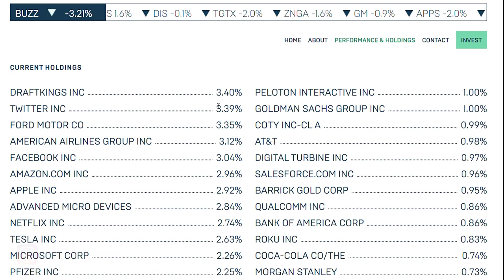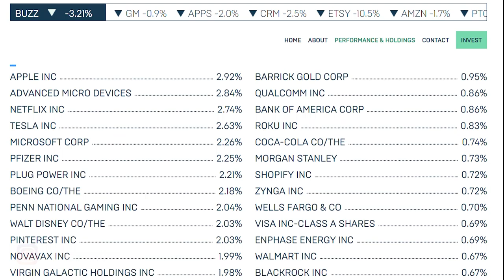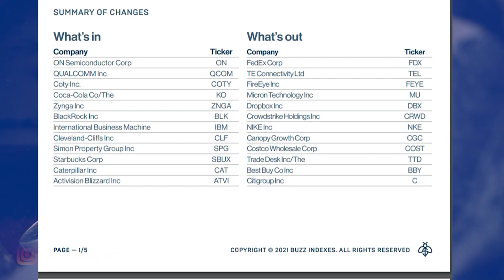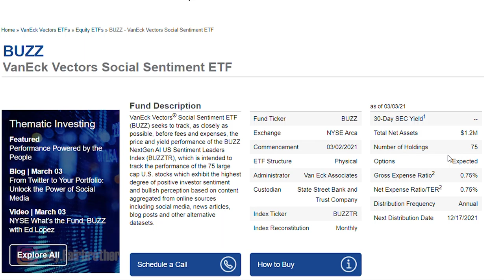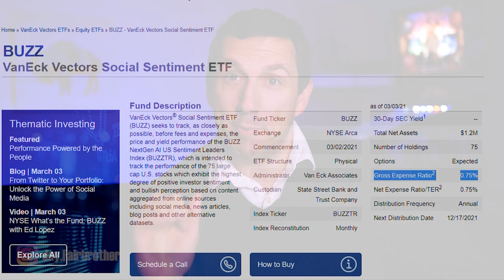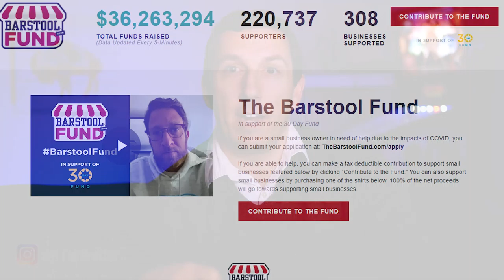DON'T Invest In The BUZZ ETF - Dave Portnoy $BUZZ ETF Review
The Buzz ETF just launched with a lot of hype from Barstool Sports founder Dave Portnoy. Here's what the buzz etf is, how it will work, and why I don't think you should invest in the buzz etf.

$Buzz is the VanEck Social Sentiment ETF and will invest based upon AI that will be scouring the internet for the stocks that are being talked about in the most positive ways on websites and social media. The Buzz etf will then invest in the top 75 of those stocks, changing its holdings each month.  This video will explain exactly how the Buzz etf will work, what stocks the buzz etf invests in, and a few reasons you should avoid investing in the buzz etf.  I hope you enjoy and find this video helpful!

- I Recommend Investing With These Brokers-

A bit about my credentials...I have a B.S. degree in Finance, I've spent my entire career working in various corporate finance roles, and have been an active stock market investor for over 20 years. While all of this means I know what I'm talking about (most of the time!), it does not mean you should act solely on my word alone.

I am not intending to, nor licensed to give personalized financial advice. I'm merely trying to share my knowledge and experience so that you are able to make better financial and investment decisions for yourself based on your own research!

Put another way...

Jay Fairbrother is a participant in the Amazon Services LLC Associates Program, an affiliate advertising program designed to provide a means for sites to earn advertising fees by advertising and linking to amazon.com.
However, this DOES NOT impact my opinions and comparisons.